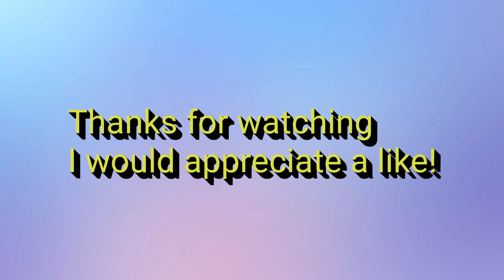Flip Dunk WINNER Finished Levels 75-80!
Flip Dunk Hard Levels. How many levels can I finish?